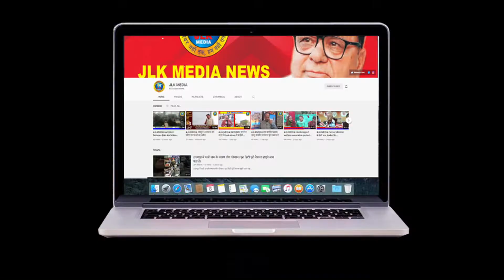JLKMEDIA Food Civil supplies and consumer affair department visit different Bazars of Srinagar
JLKMEDIA Food Civil supplies and consumer affair department visit different Bazars of Srinagar to check quality and rates of accomodities before Eid
（￣ー￣）